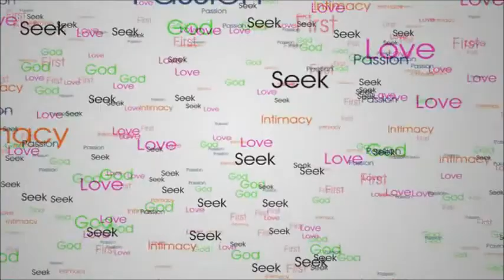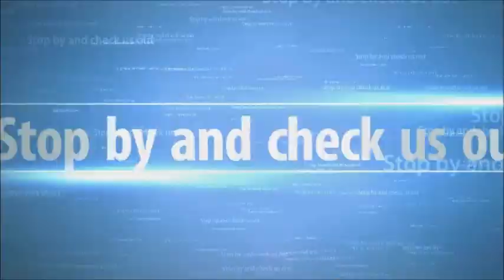Aligning your spiritual senses